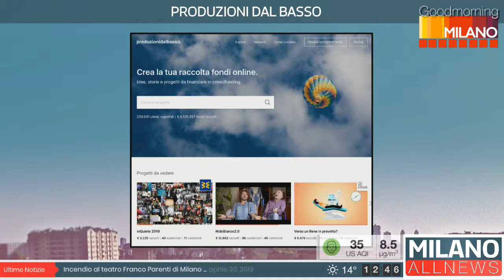GoodMorning Milano 06/05/19 - Produzioni dal Basso